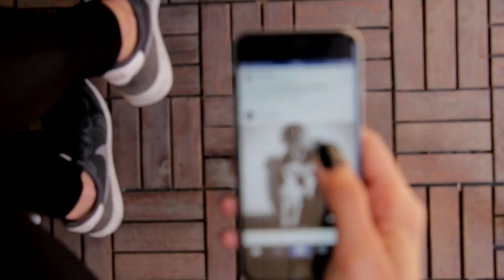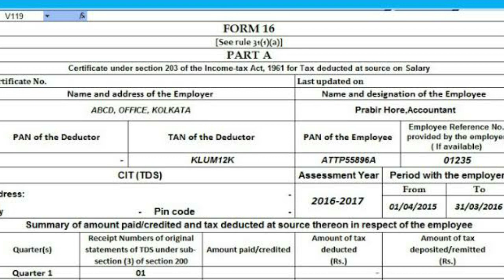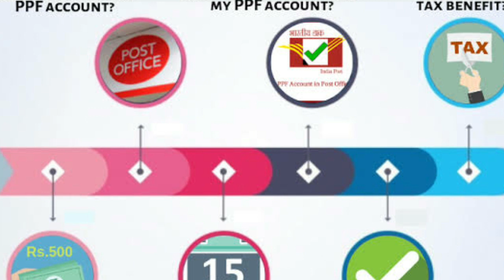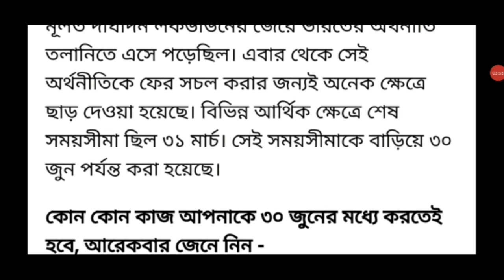30 জুন 2020 এর মধ্যে করতেই হবে এই 5টি কাজ || নইলে বড়সড় সমস্যায় পড়বেন || big breaking news today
30 জুন 2020 এর মধ্যে করতেই হবে এই 5টি কাজ || নইলে বড়সড় সমস্যায় পড়বেন || big breaking news today in bangla